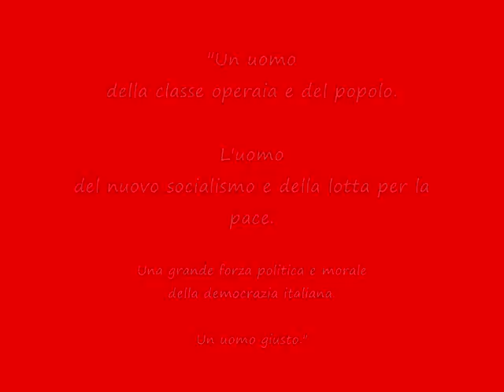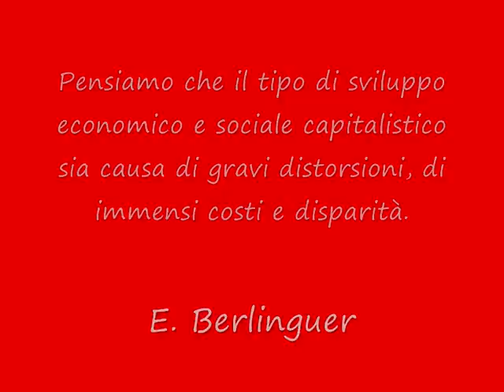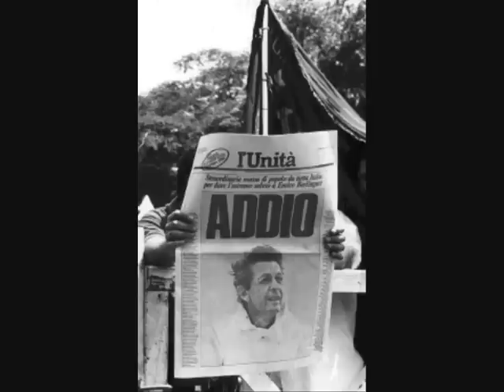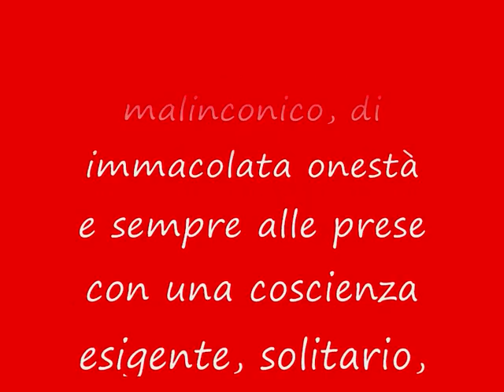Modena City Ramblers - I funerali di Berlinguer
La mia pagina su facebook mettete "mi piace"